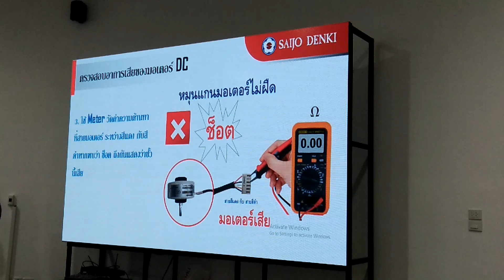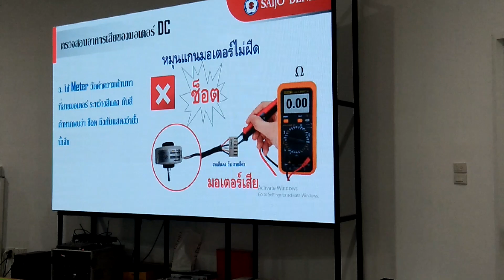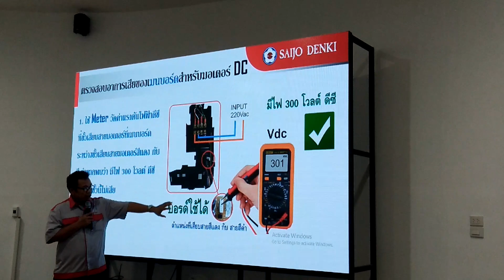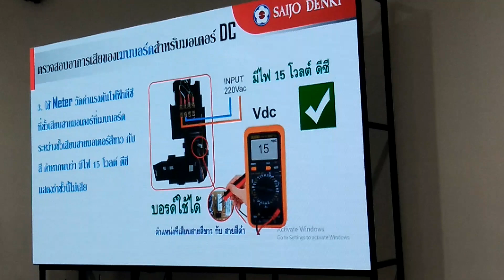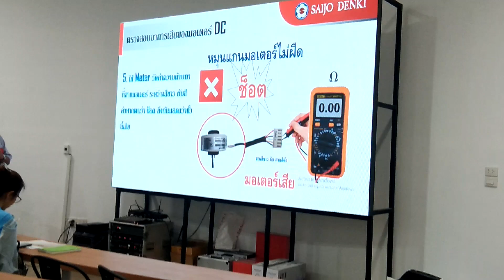ช่างแมวเข้าการอบรมแอร์บ้านโรงงาน SAIJO DENKI INVERTER ตอนที่17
อบรมแอร์บ้านโรงงาน SAIJO DENKI INVERTER